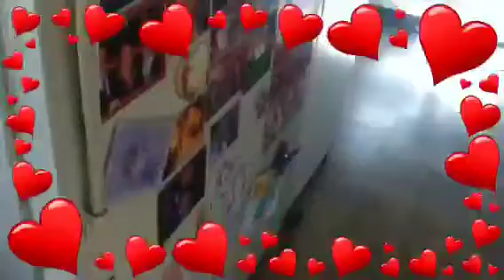Starships music video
Video star